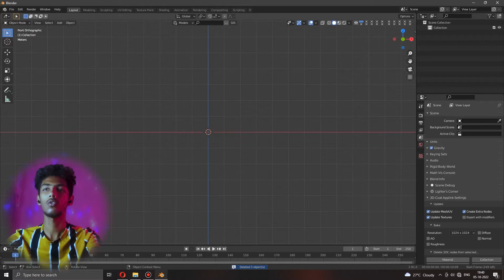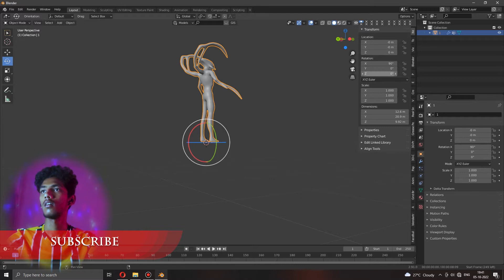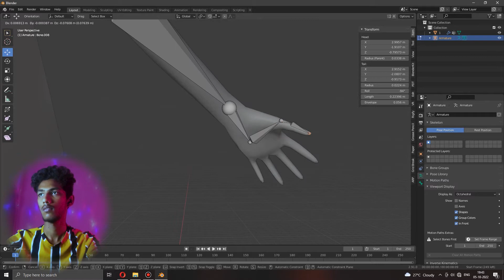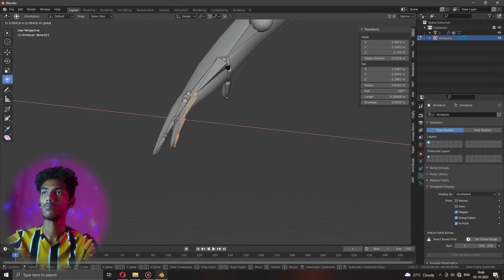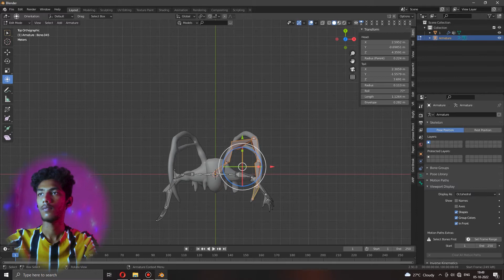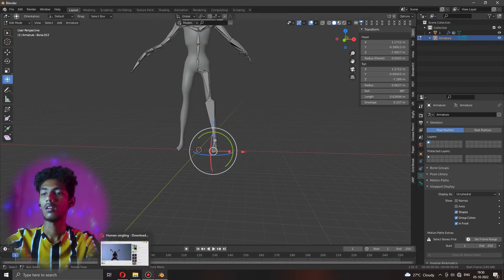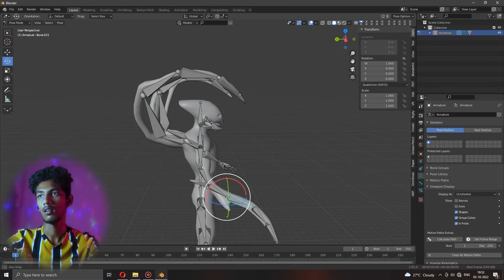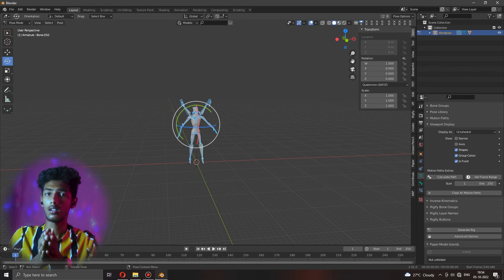ALIEN RIGGING TUTORIAL / IN tamil /